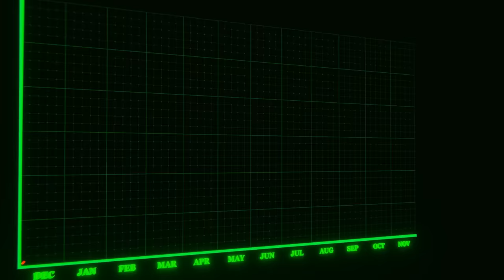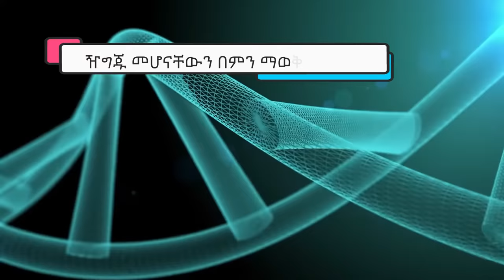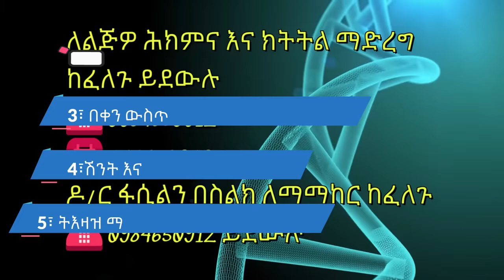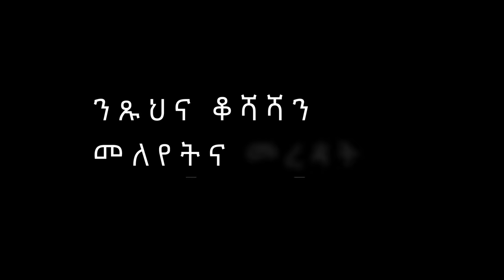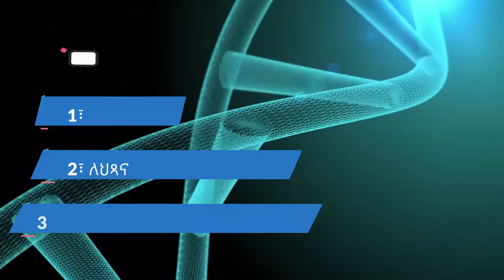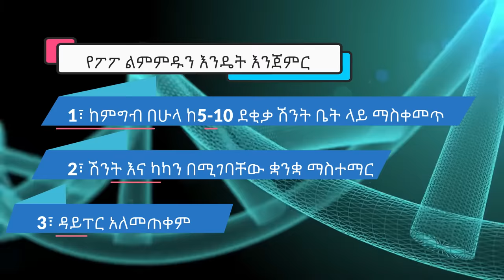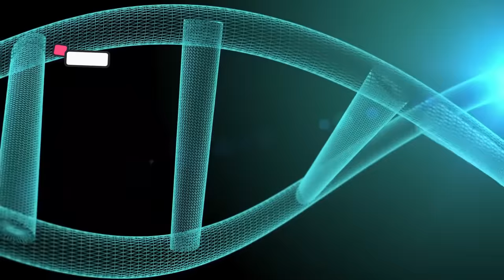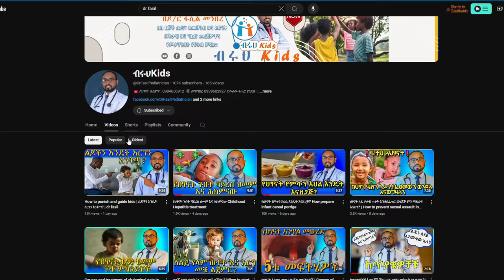ህፃናት ፖፖ ማስለመድ የምንችልበት 5 ቀላል ዘዴዎች / 5 Tips for potty training / toilet training tips for parents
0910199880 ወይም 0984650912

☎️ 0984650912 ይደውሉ